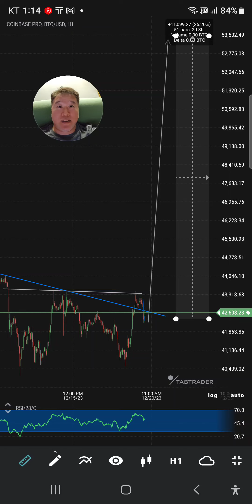BULLISH! 300X LONG BITCOIN NOWWWWW